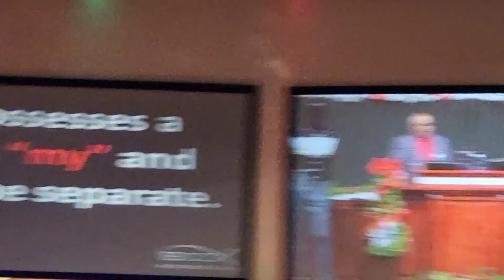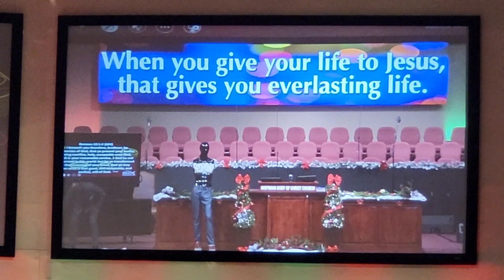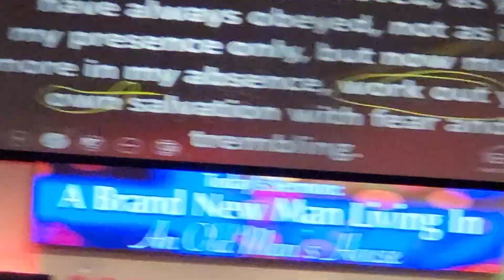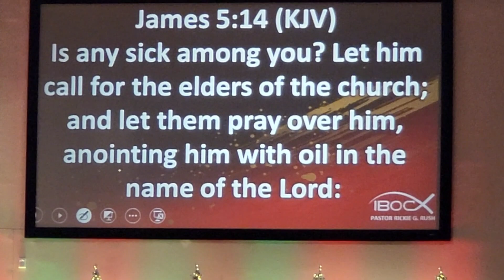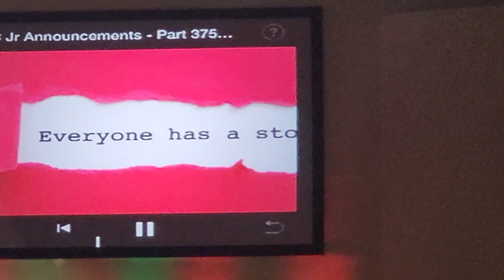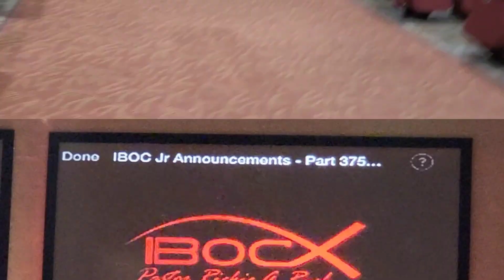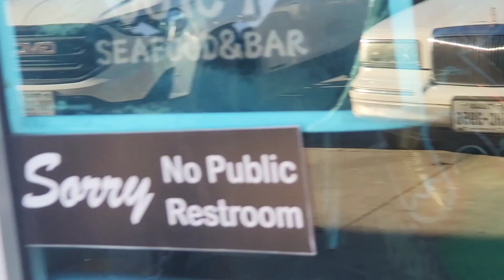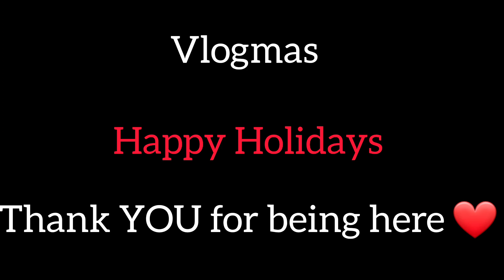Faithful Sundays: Church, Errands, and Gratitude | Weekend Vlog"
I'd love to have you join Qandyland it's free.

"Experience the serenity of a Faithful Sunday in this engaging vlog. Join me on a journey of worship at church, followed by the joy of tackling errands with a heart full of gratitude. Discover the beauty of a balanced weekend routine filled with faith and productivity.

Eye Qandy Jewelry Creations by Sweetz